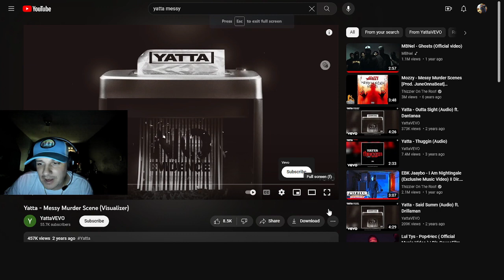OH MY! Yatta - Messy Murder Scene (Visualizer) REACTION!!!